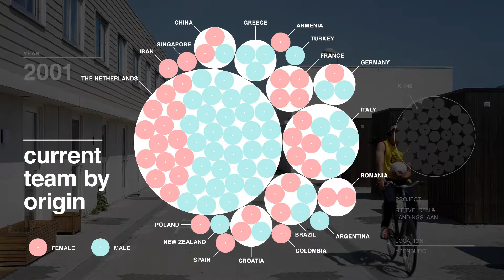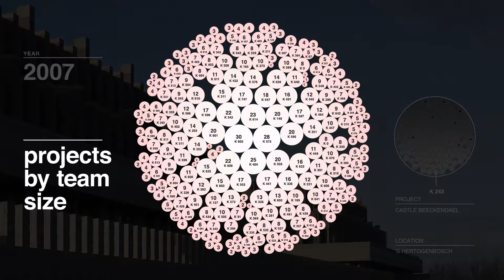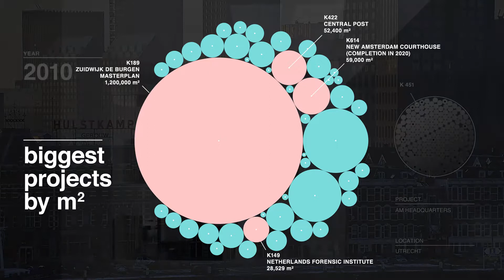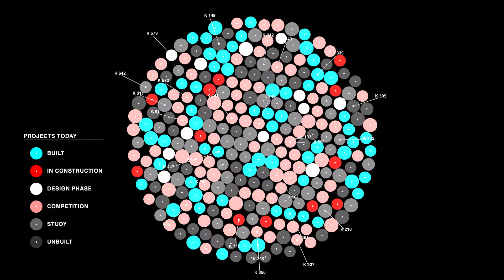20 years of KAAN Architecten in Rotterdam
In 2018 KAAN Architecten decides to take a look back at the work done since the office's launch in Rotterdam in 1997. The headquarters were located at Boompjes 55 and just recently moved to Boompjes 255, maintaining their key location in the heart of the city, facing the magnificent Erasmus Bridge.

This short video takes us on a journey spanning over 20 years, full of insightful projects of different typology and size, made possible thanks to a precious international team of brilliant architects.

Video by Catalogtree
Editing at Plaatsmaken, Arnhem